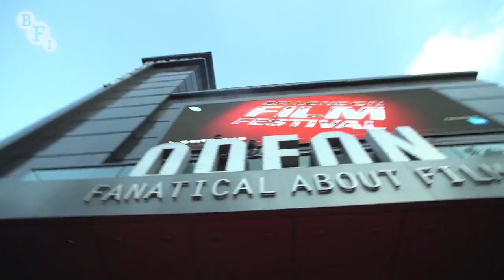A Bigger Splash - Love Gala HIGHLIGHTS | BFI London Film Festival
In the Sicilian sunshine, a rock star, her lover, a producer and his daughter meet in this sizzling drama from Luca Guadagnino (I Am Love).

The Festival opened with "Suffragette" (starring Carey Mulligan, Helena Bonham Carter and Meryl Streep), and has closed with Steve Jobs (starring Michael Fassbender).

Marianne (Tilda Swinton) is a glittering rock star on a hiatus with her filmmaker lover Paul (Matthias Schoenaerts). Recovering from an operation on her throat, she has retreated from both the public gaze and her performance persona (an androgynous cross between Mick Jagger and David Bowie). Poolside, stripped naked in the scorching Italian sun and seemingly at ease, the lovers are completely unprepared for the sudden arrival of cocky music producer Harry (Ralph Fiennes) and his recently discovered daughter, the petulant and sexy Penelope (Dakota Johnson). Some clothes get ripped off, while others get put back on in this deliciously overheated drama with a dangerous edge. A remake of Jacques Deray and Jean-Claude Carrière’s La Piscine (1969) which draws its title from David Hockney’s painting of the same era, A Bigger Splash transposes the original story from the French Riviera to Pantelleria, a volcanic, windswept Sicilian island that heaves with the same violence as the character’s emotions. Luca Guadagnino sharply contrasts the cocooned oasis of these privileged tourists with the everyday lives of the local islanders and the illegal African immigrants looking for shelter. As with Guadagnino and Swinton’s previous collaboration I am Love, the film cleaves the surfaces of a rarefied lifestyle. Here though, emotions are luxuriously untethered and celebrity wins out over morality and the law.